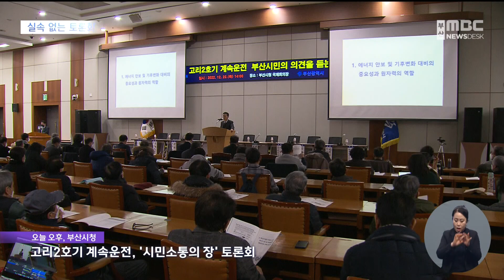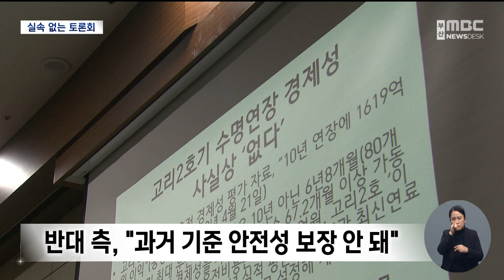자기 주장만 반복... 고리2호기 찬반 토론회 (2022-12-22,목/뉴스데스크/부산MBC)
▶고리2호기의 계속 운전에 대한 공개 토론회가 오늘(22) 부산시 주최로 열렸습니다.찬반 측이 날선 토론을 이어갔지만, 결국 또 자기 말만 하고 끝났습니다.